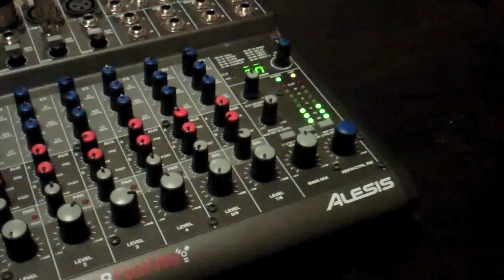Empty Stockings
Adam and Brett's entry into the time honored tradition of bummer Christmas songs. And a special shout out to Paul Mahan for a few lines of lyrical wizardry. Happy Holidays.